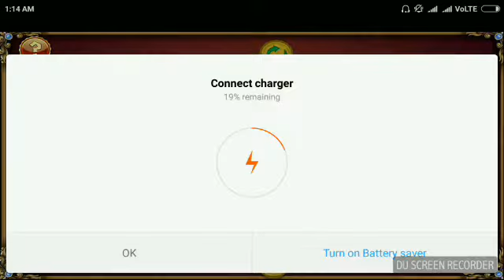Mysterious of circle world 2 walkthrough level 15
Hello
Its an walkthrough of game mysterious of circle world 2 level 15